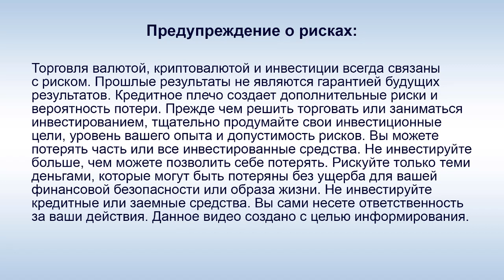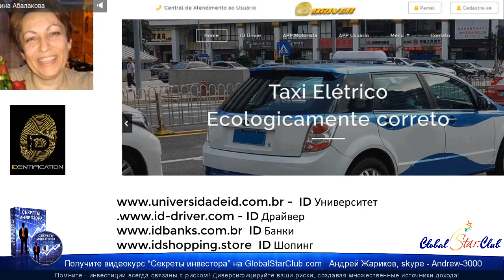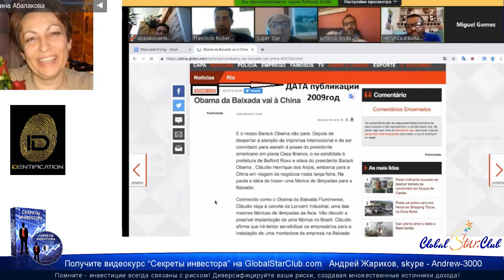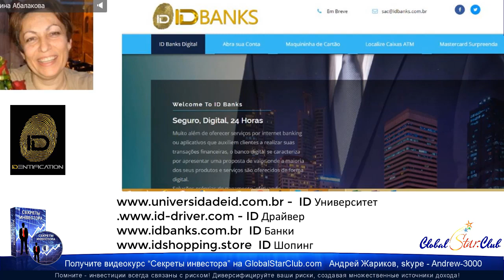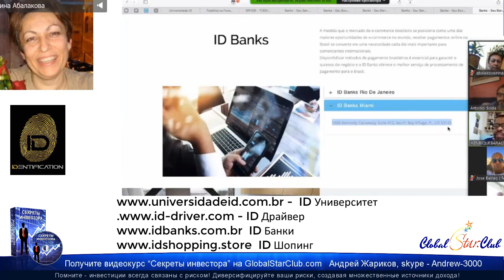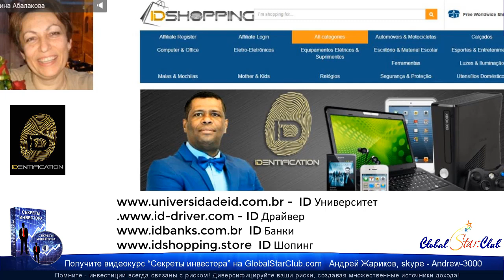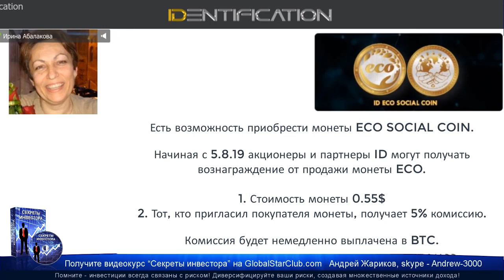IDentification - Вебинар 6.8.19